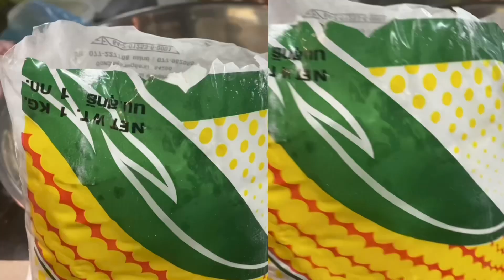วิธีหมักหมูให้นุ่ม ทำราดหน้า เนื้อนุ่ม เด้ง ฟู | บ่าวเวียงชัย มีนาคม 2567